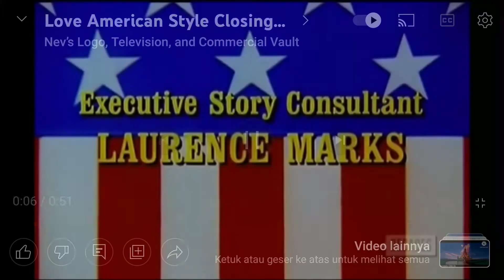Love American Style Credits (For Ashton The Lunar Jim Fan 2022)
Thanks To @prtr-y3y and @cassiekylie23